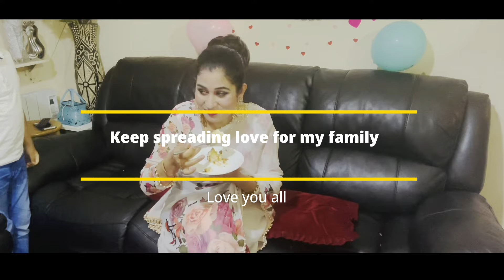MY Husband's Birthday Special Vlog ||Happy New Year 2021||Ruksana Hoque Vlogs